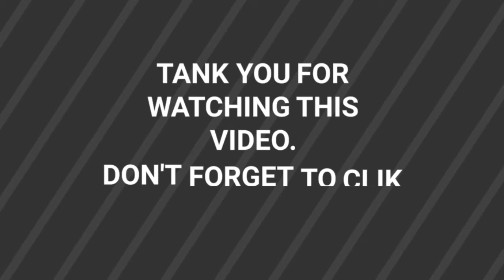Bubble Witch 3 Saga - Level 131 By VKS